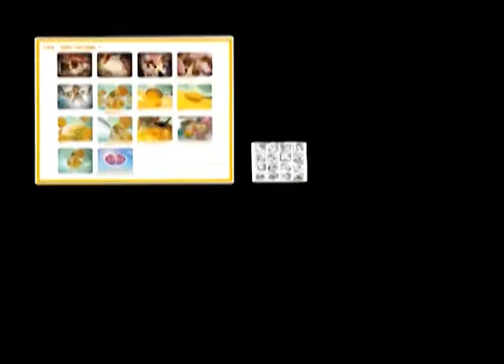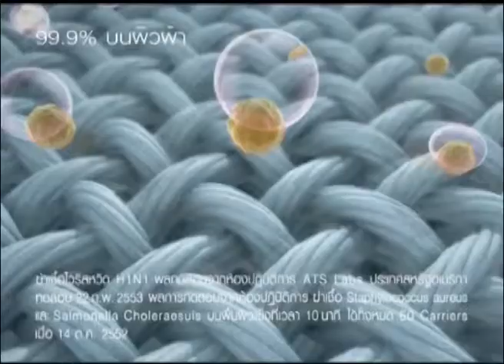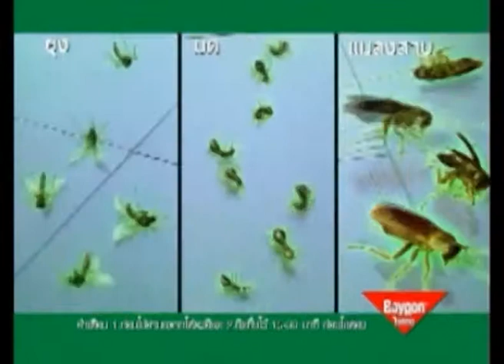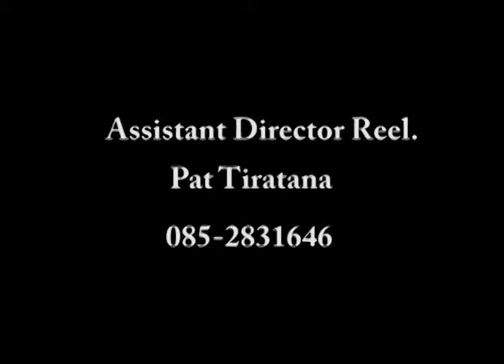Profile ASST/Director: PAT Tiratana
ASST/Director: PAT Tiratana